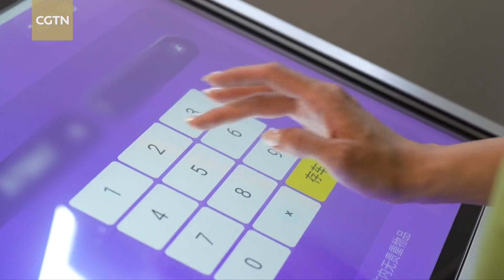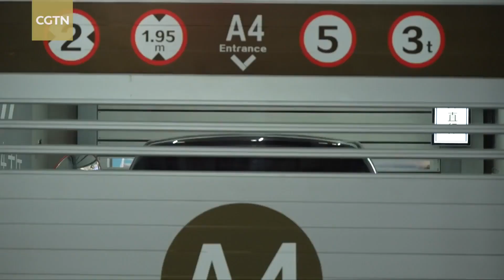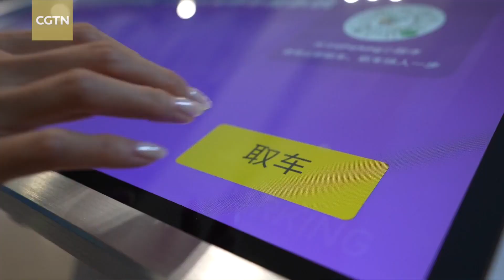Hangzhou's smart valet system helps motorists solve parking woes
Parking can often be a headache in big cities. But in east China's Hangzhou, host city of the Asian Games, one pilot parking lot has unconventional "valets" to lend a hand. It could be part of the solution in building a smart city. CGTN anchor Jiao Yang tests them out.